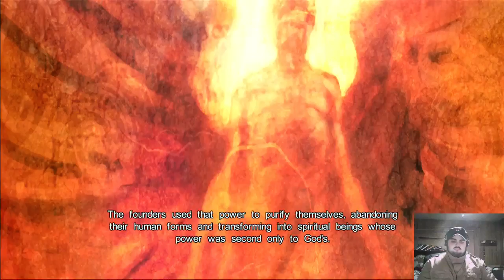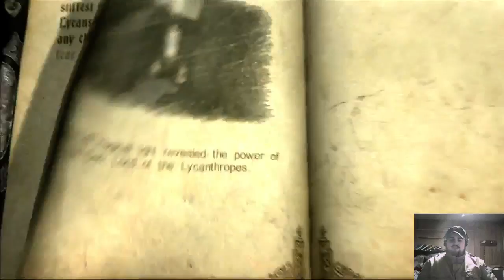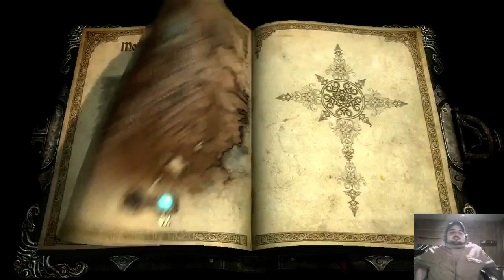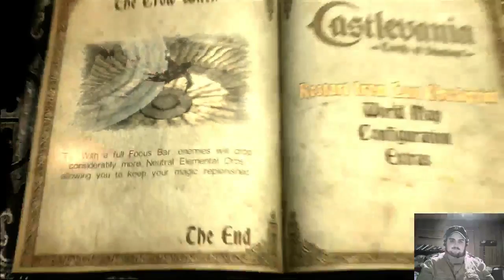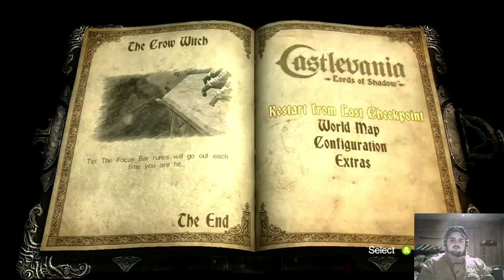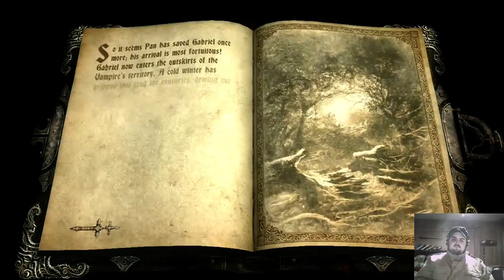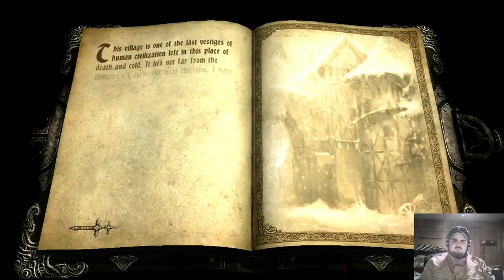Gothic Horror Killing Machine | Castlevania: Lords of Shadow 15 - 02 - 2016 Livestream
Castlevania: Lords of Shadow is an action-adventure game set in Southern Europe during the Middle Ages. A reboot to the franchise, the story focuses on Gabriel Belmont's quest to defeat a malevolent force known as the Lords of Shadow and revive his wife. The player controls Gabriel in 3D environments as he uses melee skills to defeat enemies and solves puzzles to move through the game.